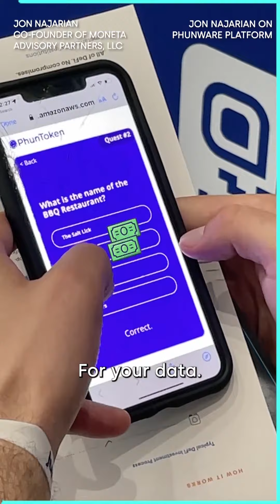Exploring Phunware's Future Expansion | Jon Najarian | Phunware (NASDAQ:PHUN)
Moneta Advisory Partners, LLC Co-Founder Jon Najarian discusses the expansion of Phunware's original service offerings of Multiscreen-As-A-Service on the Crypto Convo Podcast with COO Randall Crowder. As Phunware begins incorporating blockchain to build it's contextual engagement ecosystem, they are helping brands build awareness and engagement organically. Moneta Advisory Partners, LLC has recently been engaged by Phunware to launch a multi-channel thought leadership program.

Phunware is using mobile platforms as a way to influence consumer behavior, incentivize engagement, and reward the consumer for their data. Learn how the company is using the blockchain to revolutionize your experiences on cruise ships, or at amusement parks and hotels, and in the process change the way in which brands market.